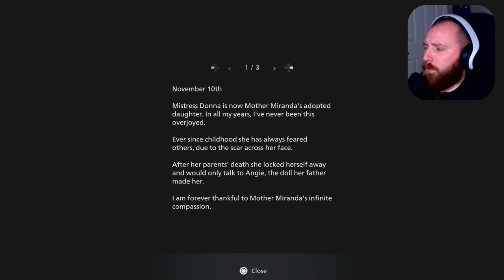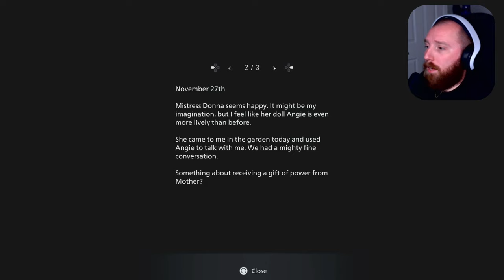Resident Evil 8 | Part 7 | Ethan Is Going To Need INTENSE Therapy